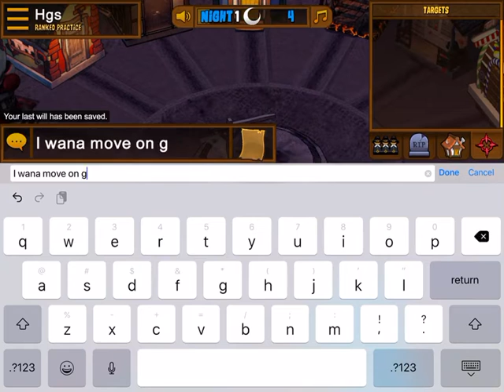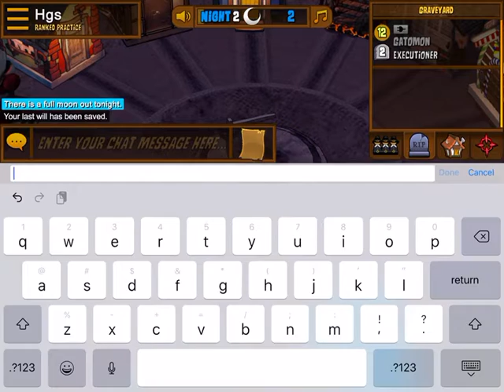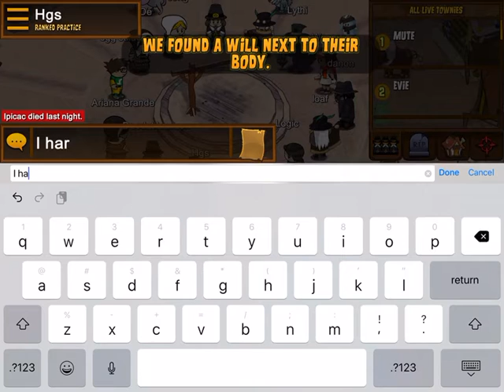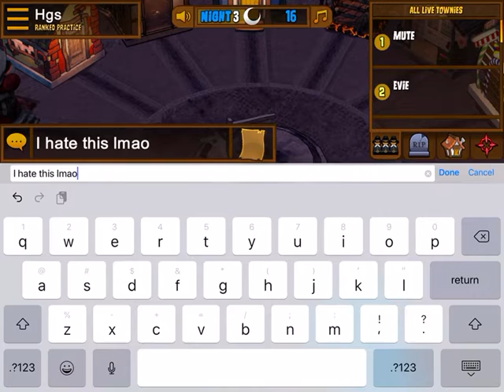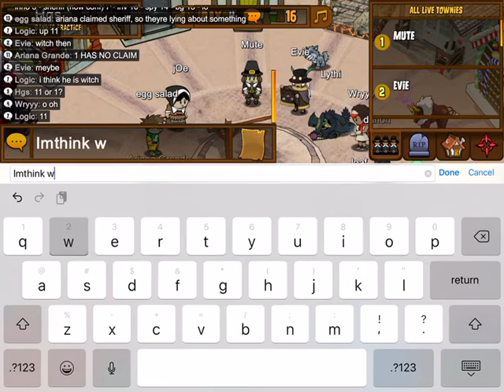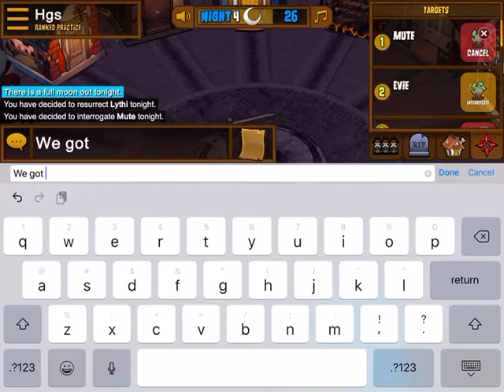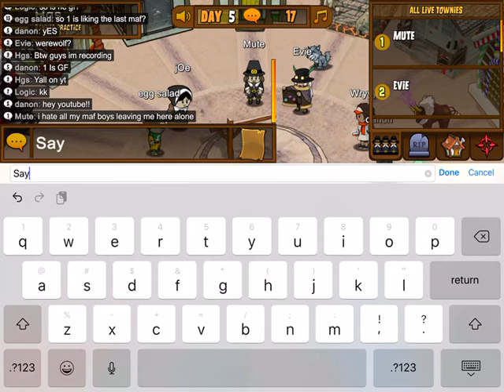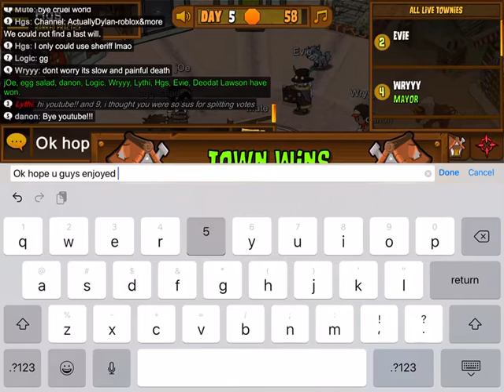Town of salem S5E1 (Retributionist gameplay) Unluckiest Retributionist ever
I could only use sheriff lmao